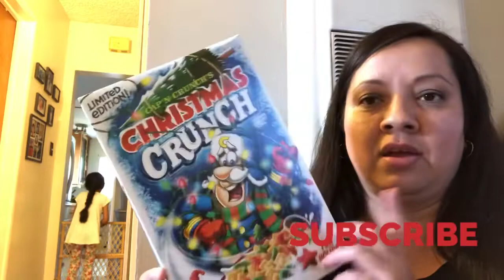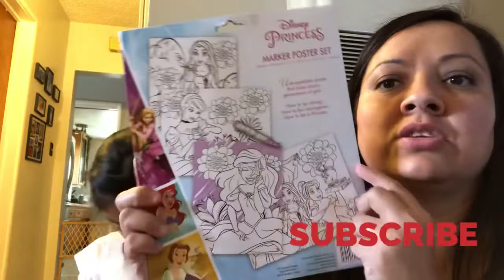99 CENTS ONLY STORE HAUL | FOUND CEREAL | MEET OUR KITTIES 🐱 June 9, 2019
Hi guys went to 99 cents store they had some cereal and raspberries out great deals
Here is our latest 99 cents haul video